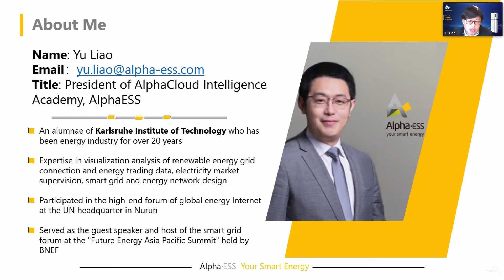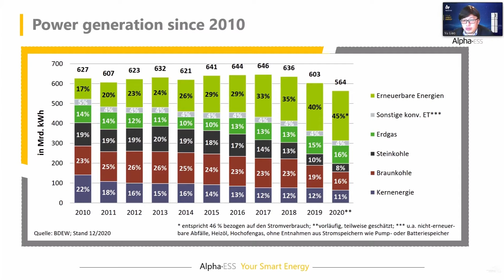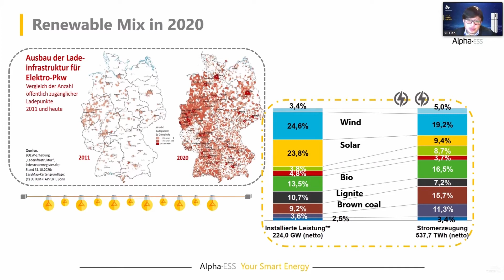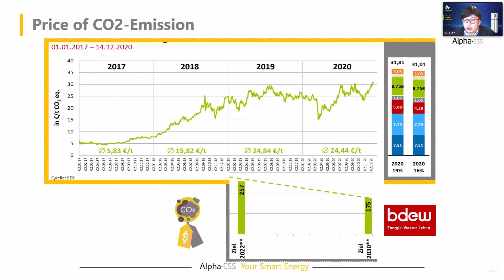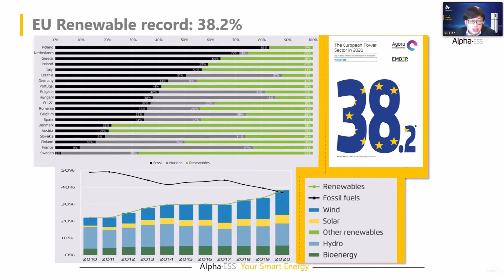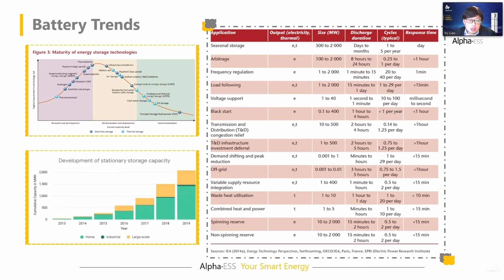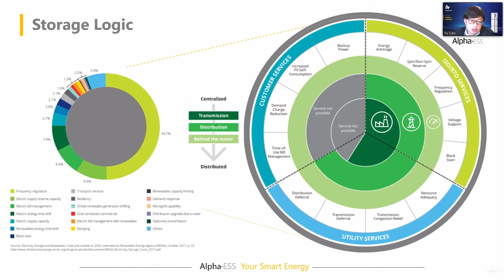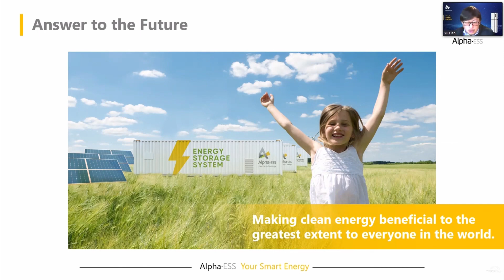Technology Trends in Battery Storage and Solutions for the German Market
Despite the pandemic taking hold of the global industry in 2020, Germany overtook Spain and regained its role as the largest European PV market. Nonetheless, Germany is projected to remain the largest solar market with promising growth rates in Europe.

How can innovation support the expansion of solar in Germany? What role does storage play for the further development?